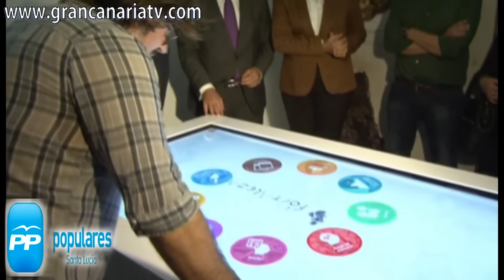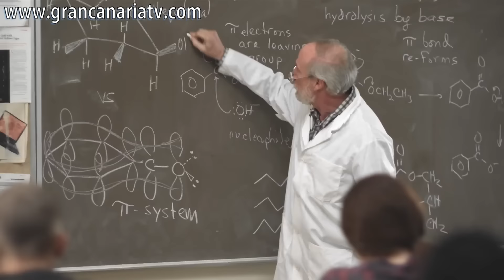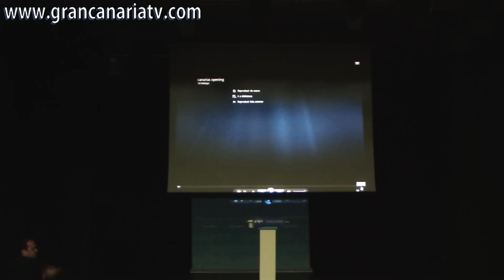Presentación Partido Popular Santa Lucía, Marcos Rufo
Este miércoles 15 de Abril se presentó el Partido Popular de Santa Lucía con Marcos Rufo como candidato a la alcaldía.
Al acto también acudieron la candidata al Cabildo de Gran Canaria, Mercedes Roldós y la candidata al Gobierno de Canarias, Australia Navarro.